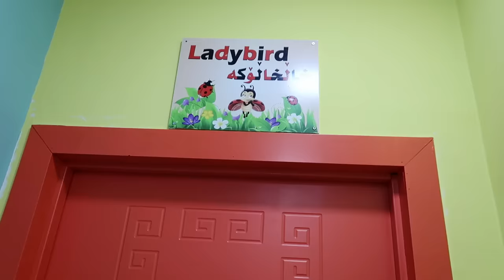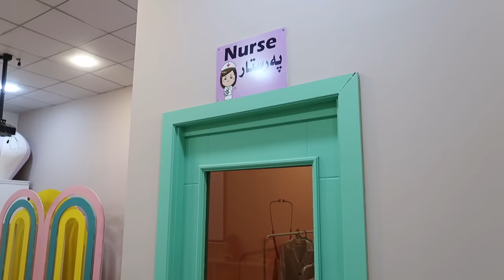William & Adam la 7azana - BZNI LEYA😱😂